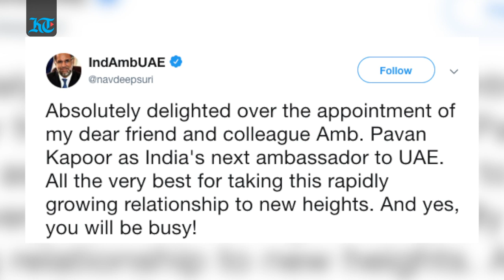India appoints Pavan Kapoor as ambassador to UAE